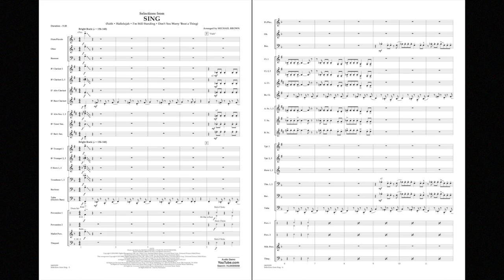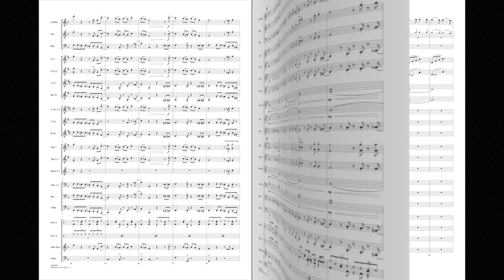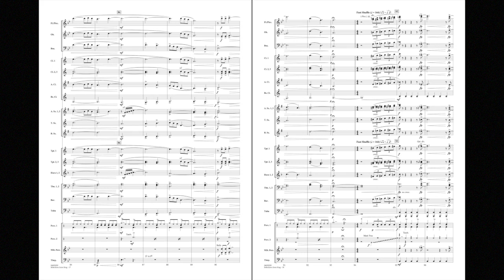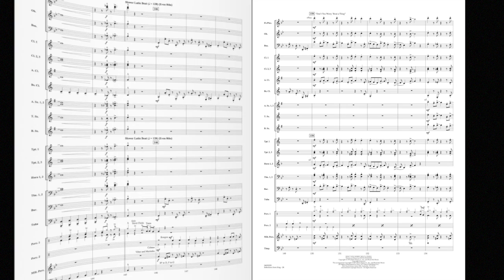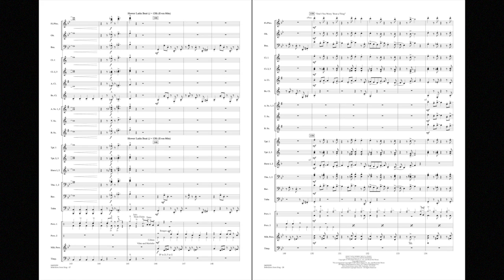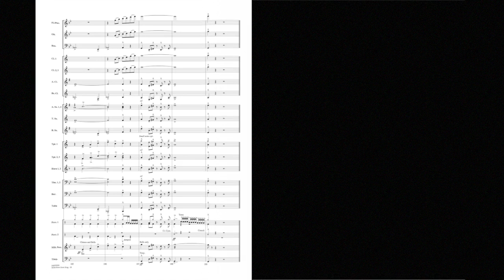Selections from Sing arranged by Michael Brown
The upbeat animated film Sing features an entertaining story about a talent show and plenty of great music. Here is an appealing medley for band that includes a new song (Faith) sung by Stevie Wonder and Ariana Grande, along with the classic pop hits Hallelujah (Leonard Cohen), I'm Still Standing (Elton John) and Stevie Wonder's Don't You Worry 'Bout a Thing.
HL04005058
HL04005059